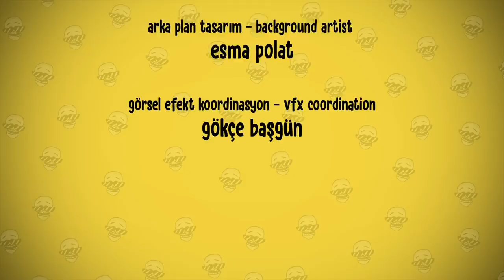Goodbye Trump | Özcan Show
Keşanlı Trump amansız hastalığın pençesine düşer. Radi, Özcan ve Niyazi dayı yaklaşan Amerika seçimlerinde Joe Biden tehlikesine karşı soluğu beyaz sarayda alır. Donald Trump yaşam mücadelesi verirken Radi'nin derdi bir avuç dolar, Özcan'ın derdi Xbox Series S'tir.